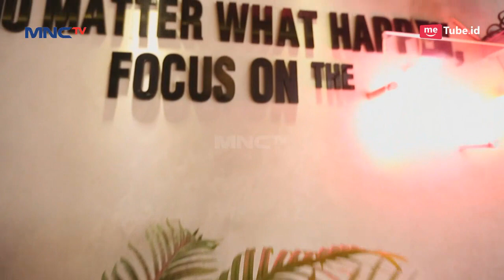TRIO BAJAJ Kena Challenge Ria Ricis - I Want To Know (13/1) PART 2